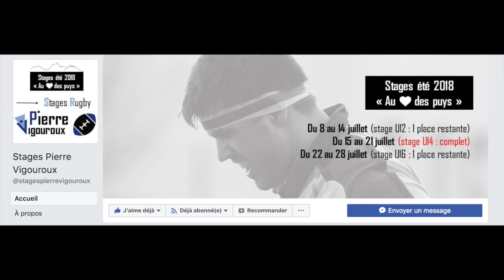Pierre Vigouroux, mon 1er match Pro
Pierre Vigouroux nous raconte son 1er match PRO
Pour Légendes Du Sport - Que sont ils devenus
Janvier 2017. Interview réalisée par Jérôme Gallo